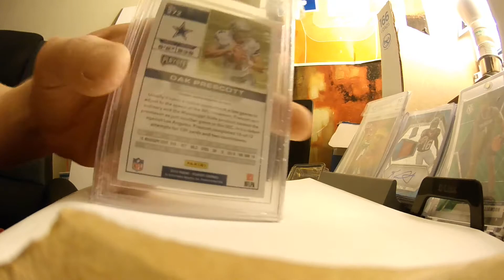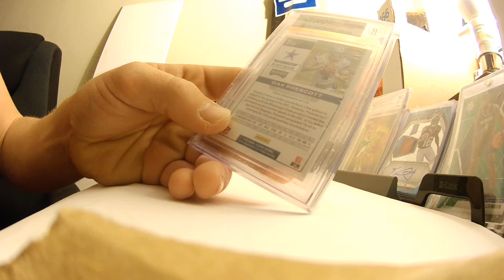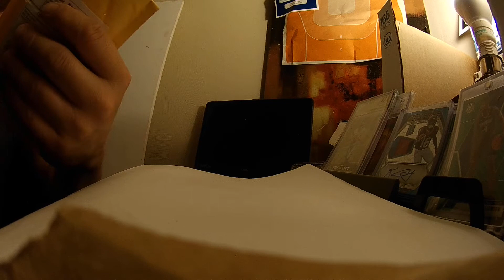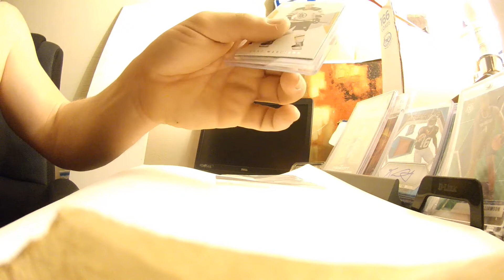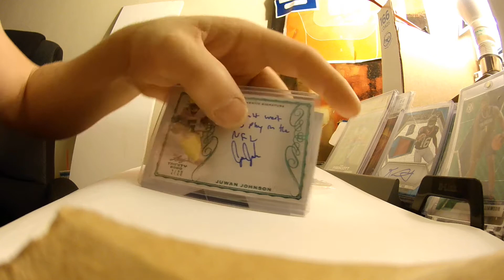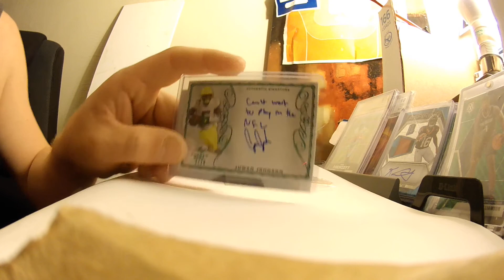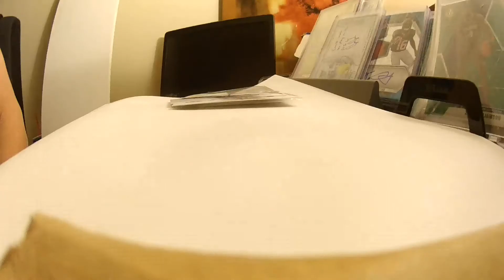Sports Cards MAIL DAY Madness! WHO’s it going to be today? Monday, ‎December ‎21, ‎2020, 1 49 30 PM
Sports Cards MAILDAY Madness!
WHO’s it going to be today?
Monday, ‎December ‎21, ‎2020, 1 49 30 PM

You never know what you’re going to see in these videos on this channel or especially within the contents of these sports cards mailday madness video! LoL

Please checkout my other videos that are similar if desired. If this type of video isn’t for you; Please view the hundreds of others on the channel & lmk what you think! Enjoy!